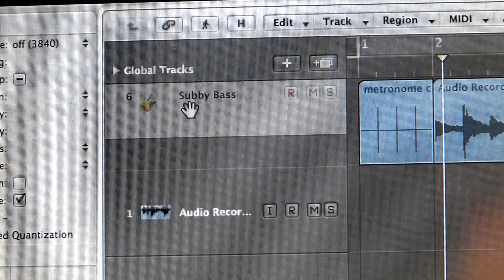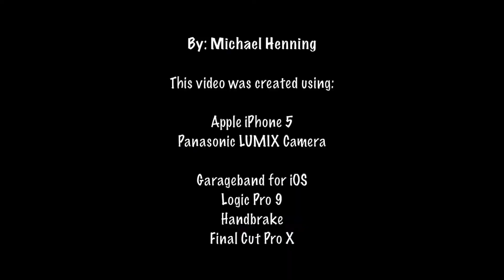Independent Project - Music Video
For a project in my senior year English class, I decided to make a first attempt at creating a music video for a song I wrote, in conjunction with recording said video. Here are the results. Enjoy!